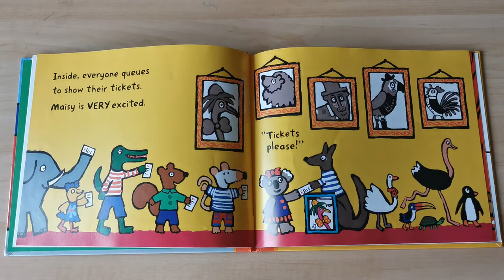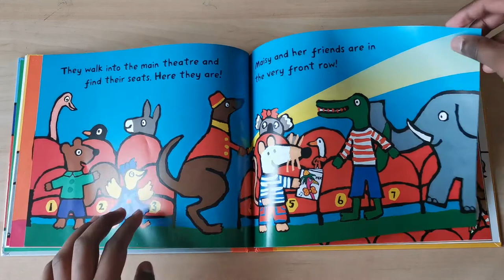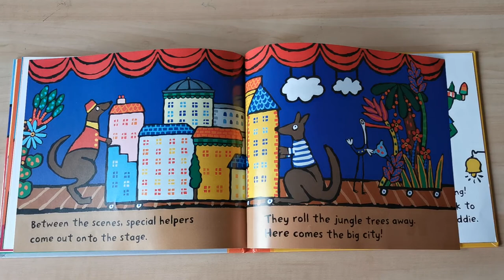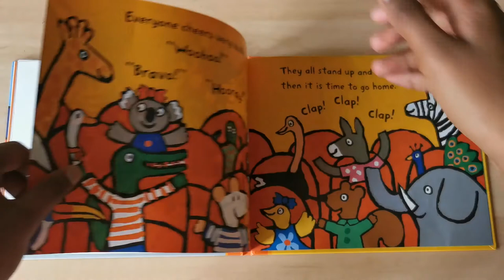Maisy Goes to a Show | Maisy Goes to a Show by Lucy Cousins Read Aloud | Books Read Aloud for Kids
lucy cousins read aloud
maisy book read aloud
Read aloud books read aloud
lucy cousins
maisy book
lucy cousins stories
5 minute bedtime
5 minute bedtime story
bedtime
bedtime stories
read aloud
5 Minute Bedtime Story
Bedtime Story
bedtime story read aloud
maisy youtube
maisy read aloud
library book
maisy mouse
books read out loud
read along
literacy
reading books to kids
books
kids books read aloud
kids books
read books to kids
read aloud
picture book
books read aloud
reading books
videos for kids
audiobooks
storytime
books for kids
learning
books read aloud for kids
childrens education book
bedtime story
picture books
peppa pig
story for kids
read
book
learn english
stories for kids
kids youtube
kids stories
reading
cartoon
Book
Literature
Storytelling (Literature Subject)
Read aloud
For kids
Story
Story book
Scholastic
For toddlers
picture books
childrens books
childrens book
children’s book
children’s books
read aloud books for toddlers